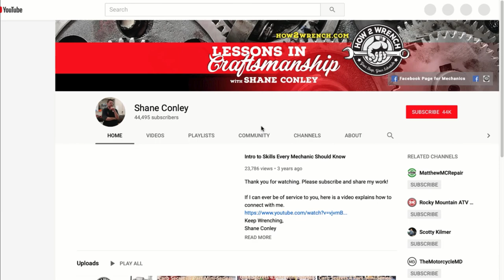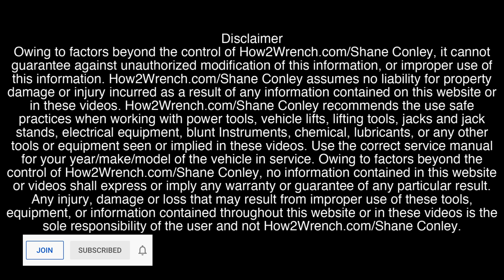Check out this Super Moto handlebar clamp mod. Did you know this install step for handlebars?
My pal installed some risers and felt there wasn’t the proper amount of clamping force. I did this mod for him and taught about anti-seize and how to use a torque wrench with our new line to eTork wrenches.

Tusk Risers:

Analog Torque Wrenches:
1/4″ Drive Torque Wrench
40-200 in.-lb, 4-22 N.m
3/8″ Drive Torque Wrench
50-250 in.-lb, 6-28 N.m
3/8″ Drive Torque Wrench
20-100 ft.-lb, 25-135 N.m
1/2″ Drive Torque Wrench
30-150 ft.-lb, 40-200 N.m
1/2″ Drive Torque Wrench
50-250 ft.-lb, 70-340 N.m

Digital Torque Wrenches:
3/8″ Drive – Digital Torque Wrench
Torque Range:
25-250 in.-lb
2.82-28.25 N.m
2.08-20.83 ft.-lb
28.8-288 Kg.cm
3/8″ Drive – Digital Torque Wrench
Torque Range:
10-100 ft.-lb
13.6-136 N.m
120-1200 in.-lb
138-1338 Kg.cm
1/2″ Drive – Digital Torque Wrench
Torque Range:
25-250 ft.-lb
33.9-339 N.m
300-3000 in.-lb
346-3456 Kg.cm